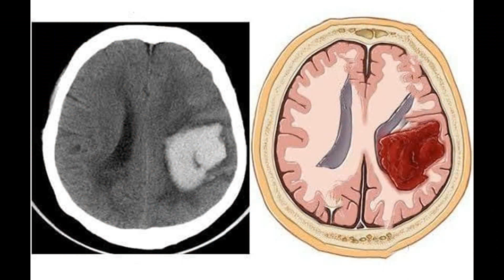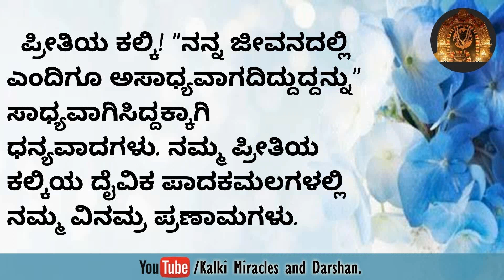ನನ್ನ ಪತಿಯವರು ಪಾರ್ಶ್ವವಾಯುವಿಗೆ ತುತ್ತಾದ 18 ದಿನಗಳ ನಂತರ ಅವರ ಕಛೇರಿಗೆ ಹೋಗಲು ಸಂಪೂರ್ಣವಾಗಿ ಗುಣಮುಖರಾಗಿದ್ದರು.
ಕಲ್ಕಿಯ ಪವಾಡಗಳು ಮತ್ತು ದರ್ಶನಗಳು.